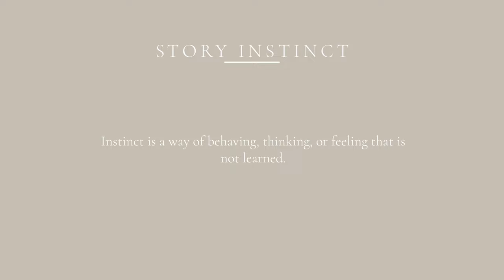6 Ways To Make Better Wedding Films - Wedding Videography Tips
Today's video I do a deep dive into 6 ways to make better wedding films. This one is jammed pack full of value-able tips that I hope you all find helpful in some way.

My Wedding Gear List

Audio
▵ Zoom F2 Recorder
▵ Tascam DR 10-L
▵ Zoom H4N
▵ Tascam DR 10X

My A7IV Cage Set-up
▵SmallRig Cage 2999
▵SmallRig Top Handle
▵SmallRig Nato Rail
▵SmallRig Monitor Mount
▵SmallRig Wooden Side Grip
▵FeelWorld F6 Plus Field Monitor
▵Deity V-Mic D3 Pro

Cameras
▵ Sony A7Siii
▵ Sony A7IV
▵ Lumix GH5

Lighting
▵ Godox ML60
▵ Godox ML30
▵ Lume Cube Panel Pro

Gimbals
▵ DJI Ronin S
▵ DJI Ronin S2

Adapters
▵ Metabones EF to MFT
▵ Metabones EF to Sony E Mount

Lenses
▵ Sigma 18-35 F1.8
▵ Sigma 24mm F1.4
▵ Sigma 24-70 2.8 (Sony E Mount)
▵ Sigma 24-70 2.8 (Canon EF)
▵ Sigma 35mm F1.4
▵ Sigma 50mm F1.4
▵ Canon 135mm F2

Support
▵ Manfrotto Monopod
▵ Sirui Monopod
▵ Manfrotto Tripod
▵ 3Pod Tripod

Editing Drives
▵ Samsung T5 SSD 1TB
▵ Samsung T5 SSD 2 TB
▵ Sandisk Extreme Portable SSD
▵ My Backup Drive
▵ Backup Solution

"What Ive Been Missing" - The Light The Heat - MB01JZGZ6L7QFUU
"Go" Cody Fry - MB01VEXYODAG7CL
"In My Imagination" - SOD VEN - MB01MNBJP9XAL48
"Crumble" - Thomas Levine - MB01TWMSRH6WKBE

CHAPTERS
0:00 - Intro
0:36 - Story Instinct
2:56 - Music is EVERYTHING
5:58 - Wedding Films Are Terrible Stories
8:25 - Imperfection is Beautiful
10:00 - Audio Decompression
11:20 - The Wedding Film Formula
13:50 - Outro